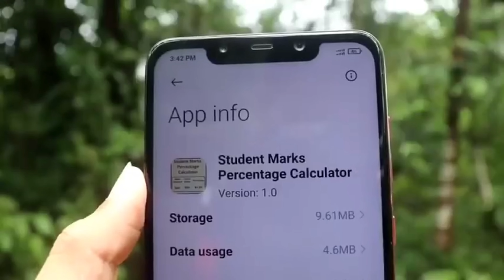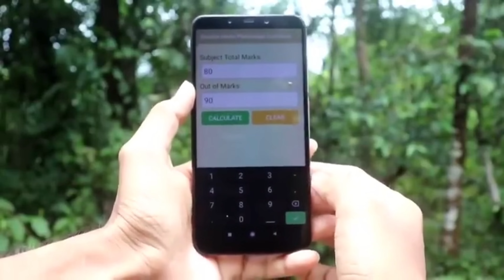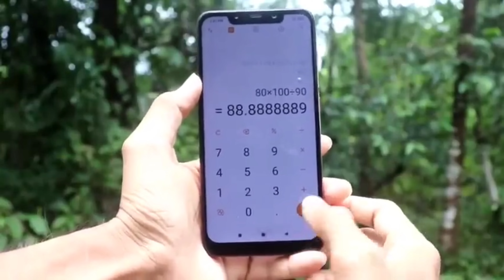SSLC Percentage Calculate 2024|How to calculate sslc grade percentage|How to Find SSLC Percentage